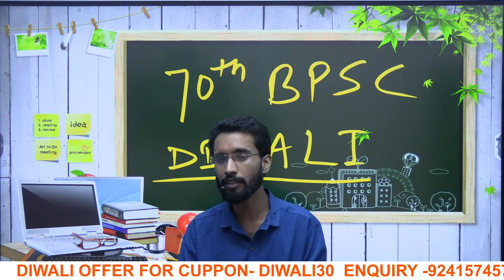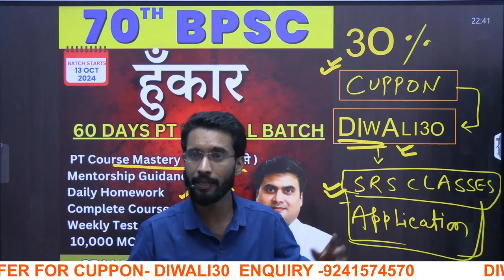70th BPSC Hunkar Batch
70th BPSC  Hunkar Batch

पूरी जान लगा दो II SDM Rahul Sinha II